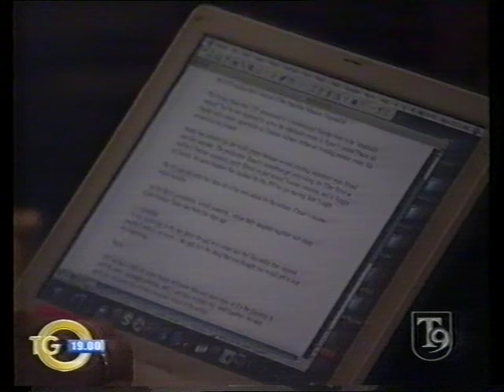Tom Cruise 2006 a Roma presenta Mission: Impossible 3 con il cast - 24/04/2006 Emanuele Carioti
TomCruise 2006 a Roma presenta MissionImpossible3 con il cast stellare, tra cui il compianto PhilipSeymourHoffman, Michelle Monaghan, Jonathan Rhys Meyers ed il regista JJAbrams - Tg9, Roma, 24 aprile 2006.